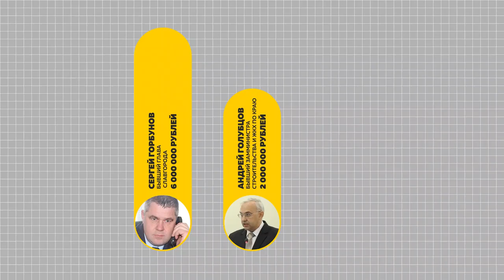День чиновника: самые яркие преступления алтайских чиновников за 2020 год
Сегодня отмечается день чиновника. В Алтайском крае много чиновников неоднозначных, ярких и скандальных. В праздничный день мы решили вспомнить самые громкие уголовные дела власть имущих за этот год.